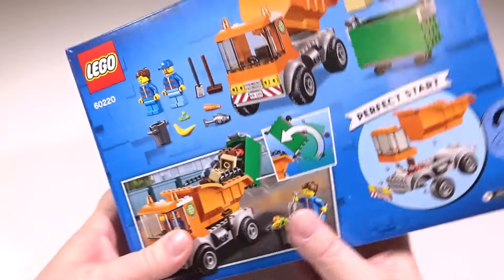Lego City 60220 | Müllabfuhr | Garbage Truck | Lego Speed Build Review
Großartige Lego City 60220 - Müllabfuhr (Garbage Truck) Set, das endlich für Ordnung der Legosteine sorgt. Der German Brick Builder steht bereit zum Lego Speed Build Aufbau, das dann als Review vorgestellt wird. Endlich wird in Lego City der ganze Müll abtransportiert, der sonst in der Gegend herumliegt. Das heißt, die Kinderzimmer werden jetzt mit der Lego Müllabfuhr aufgeräumt. Viel Spaß wünscht Brick Fan Builder :)